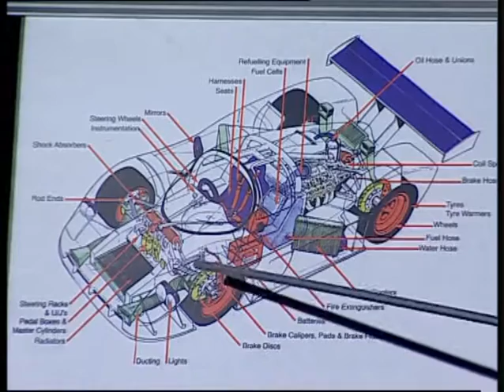Cars - Johan van der Walt | Michael Robert